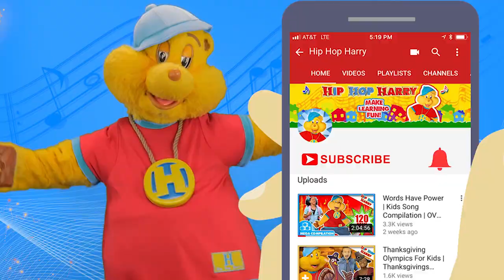Hip Hop Harry Sing Along “Shapes of Life”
Sing along with Hip Hop Harry and the whole Hip Hop Central crew! Read the words on screen as you learn about all the different shapes that make up life--like circles, squares, triangles and more! What is your favorite shape?

For Fan Mail:
8306 Wilshire Blvd. #353